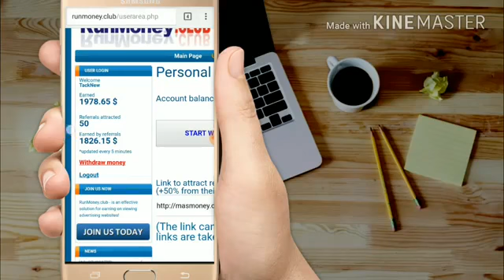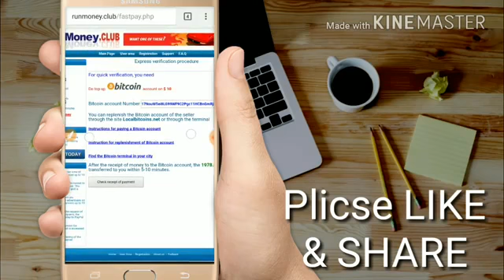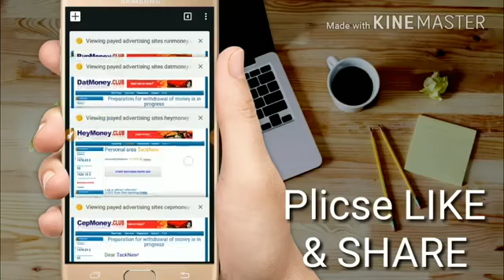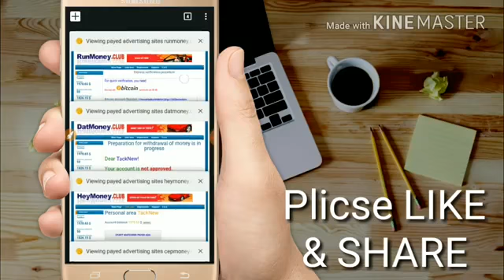Cara Menghasilkan Dollar Di Internet Sehari $100 WOW , NO SCAM!!!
Cara Menghasilkan Uang Di Internet Sehari 100$ WOW , NO SCAM!!!